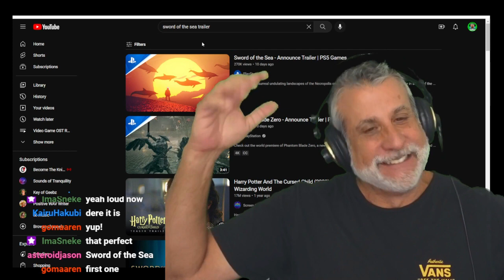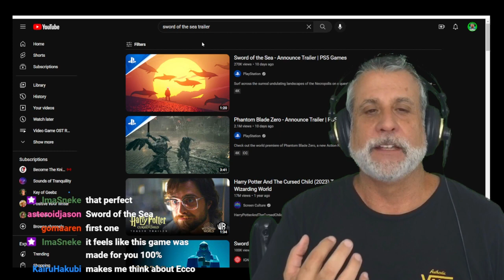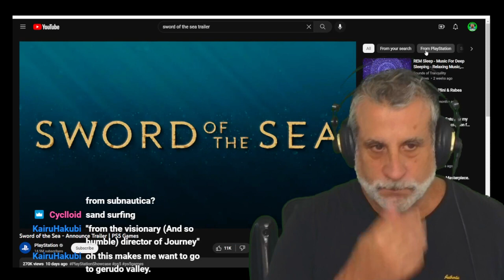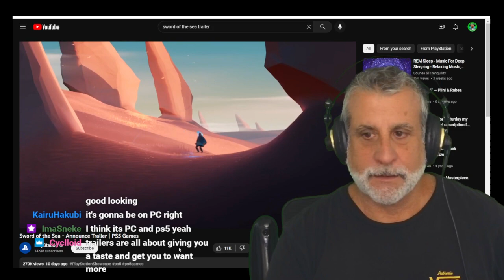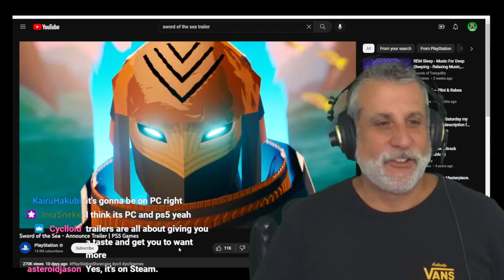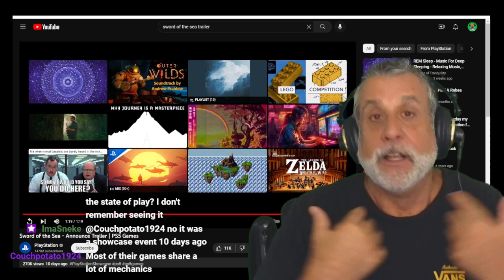Will Sword of the Sea Transcend Gaming Genres? Frik'n Amazballs